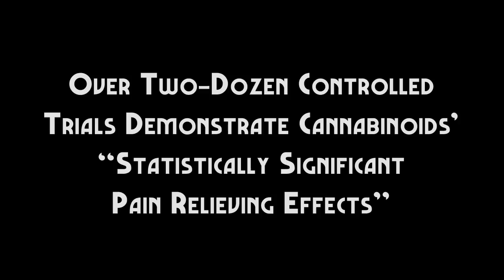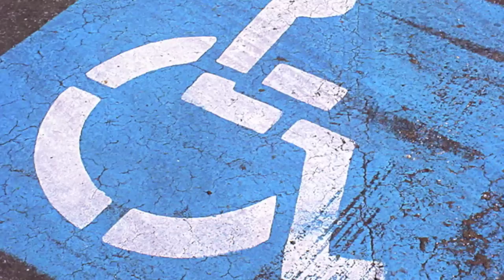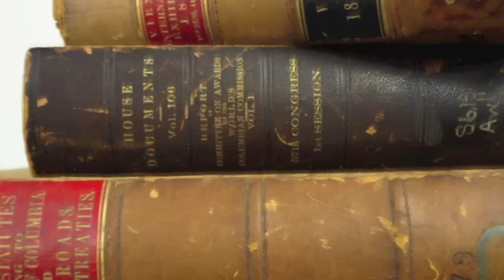This Week in Weed: March 4th-10th (Cannabis Effective for Chronic Pain)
- This week in weed: a soon to be released study shows cannabis is effective for chronic pain and a federal judge dismisses the NORML Legal Committee lawsuit against the feds.